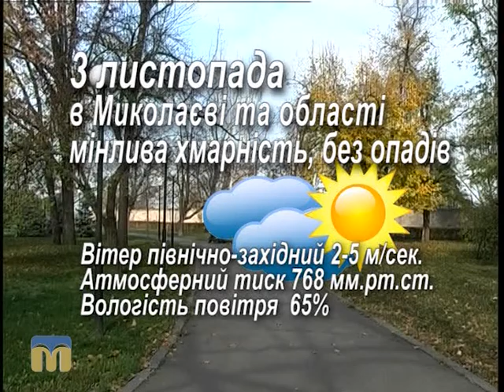Народний календар 3.11.2015